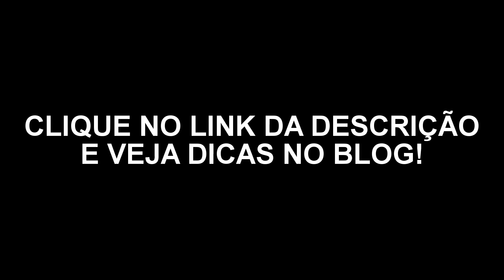Looks Com Sapato Azul Para Você Arrasar Onde For!